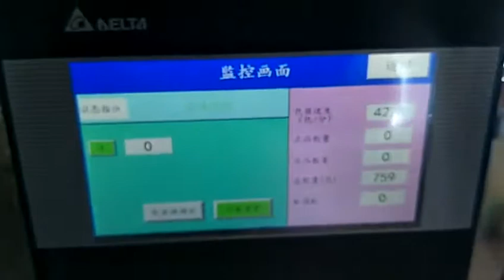PPR pipe fittings packaging machine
With feeding, counting, filling and packaging function.
this machine is very universal ,can packing different sizes.